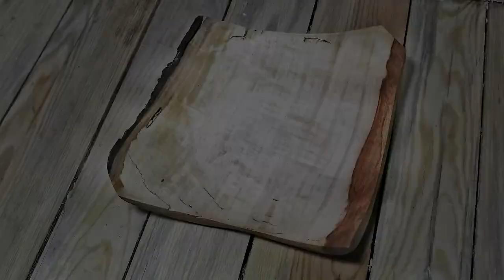Woodturning - a Piece of Onyx in a Bowl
Turning a piece of wild pear with onyx texture into a bowl with a natural edge.